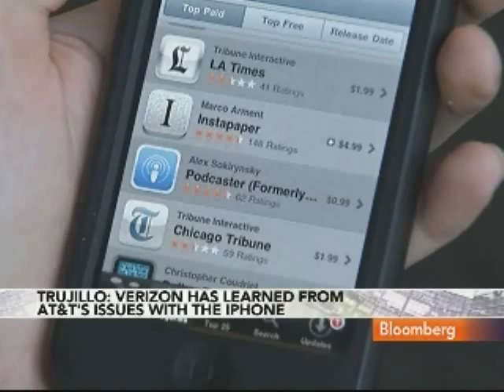Trujillo Says `Many Questions' Remain For Verizon IPhone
Jan. 11 (Bloomberg) -- Solomon "Sol" Trujillo, former chief executive officer of Telstra Corp., discusses the impact of Verizon Wireless' agreement with Apple Inc. to sell the iPhone on the competition and consumers.
     Verizon Wireless, the largest U.S. mobile-phone carrier, is set to announce plans to bring the iPhone to its network. Trujillo talks with Deirdre Bolton on Bloomberg Television's "InsideTrack." (Source: Bloomberg)